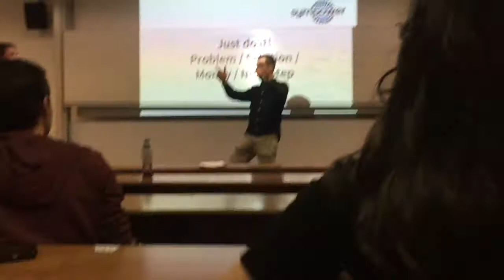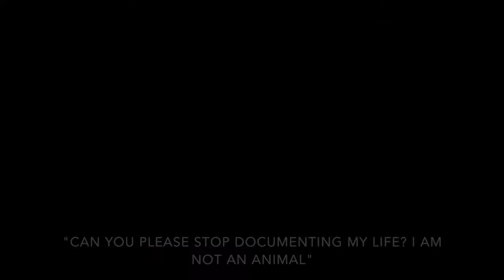Imperial Love MSc Class 2016-17 Environmental Technology